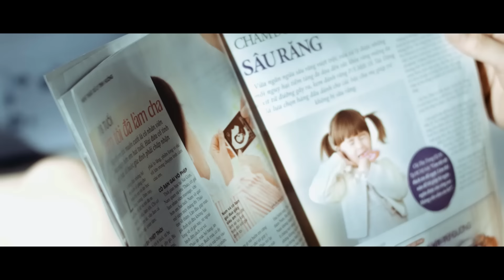THE MEN | PHẢI ĐÀNH QUÊN THÔI | OFFICIAL MV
© Copyright by THE MEN ☞ DO NOT REUP

Sáng tác: LƯƠNG DUY THẮNG
Diễn viên: XUÂN POLY
Quay phim: NHU ĐẶNG
Phòng thu: BI STUDIO